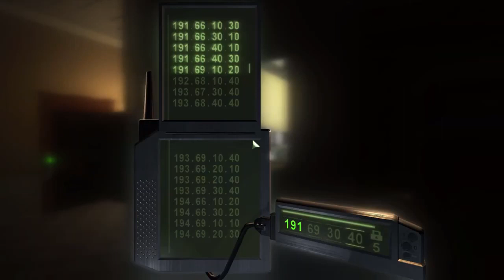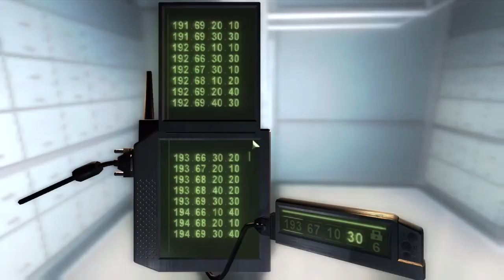Bank Combined Themes - Splinter Cell: Chaos Theory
Combined the different backgrounds tracks from mission 3 of Chaos Theory to create a single track similar to the those on the official soundtrack.